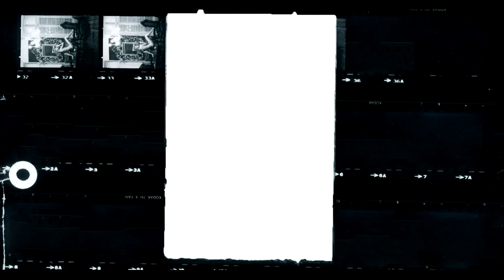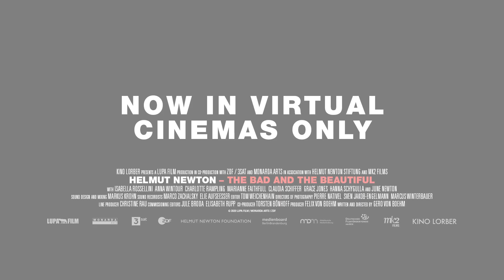Helmut Newton: The Bad and the Beautiful – Official U.S. Trailer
One of the great masters of photography, Helmut Newton made a name for himself exploring the female form, and his cult status continues long after his tragic death in a Los Angeles car crash in 2004. Newton worked around the globe, from Singapore to Australia to Paris to Los Angeles, but Weimar Germany was the visual hallmark of his work. Newton's unique and striking way of depicting women has always posed the question: did he empower his subjects or treat them as sexual objects? Through candid interviews with Grace Jones, Charlotte Rampling, Isabella Rossellini, Anna Wintour, Claudia Schiffer, Marianne Faithfull, Hanna Schygulla, Nadja Auermann, and Newton's wife June (a.k.a. photographer Alice Springs), this documentary captures his legacy and seeks to answer questions about the themes at the core of his life's work – creating provocative and subversive images of women. The film also features Newton’s own home movies, archival footage (including a pointed exchange with Susan Sontag) and, of course, scores of iconic Newton photographs. The result: a wildly entertaining portrait of a controversial genius.